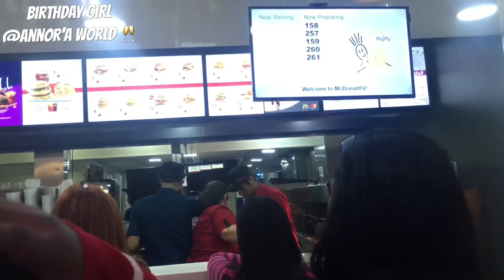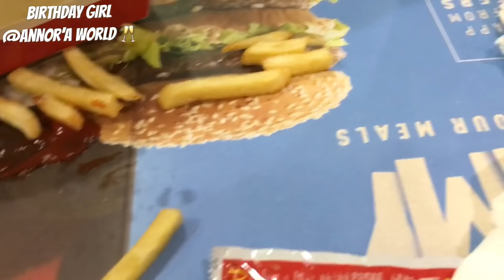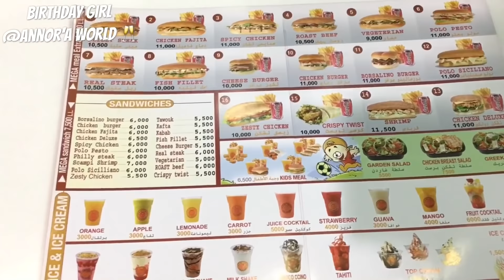ANNOR’A BIRTHDAY:BIRTHDAY VLOG 🥂♥️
Hello everyone! Welcome to my channel💋On today’s video it all about how I spent my birthday,I took some of my few friends out to Celebrate with me.hope I Like the video. please don’t forget to

All the songs played in this video I have not right over it. ,,,. copyright

PLEASE ALWAYS REMEMBER TO DRINK SOME WATER AND MIND YOUR OWN BUSINESS 👌🙌